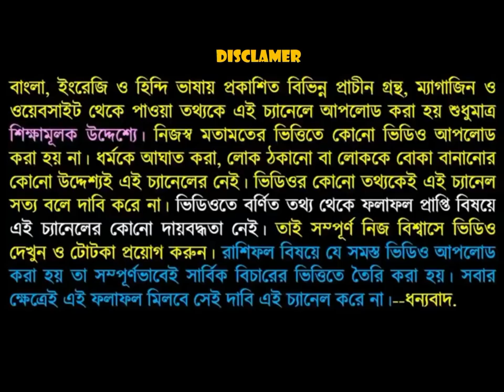বৃষ রাশির 2020 তে স্বপ্ন পূরণ হবেই!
বন্ধুগণ এই ভিডিওতে আমি বলেছি যে বৃষ রাশির দুই হাজার কুড়ি সালে স্বপ্ন পূরণ হতে চলেছে এই রাশির জাতক-জাতিকাদের অর্থনৈতিক অবস্থা অনেকটাই উন্নত হবে এবং জানুয়ারি মাস থেকে মার্চ মাসের মধ্যে লটারি পাওয়ার যোগ আছে